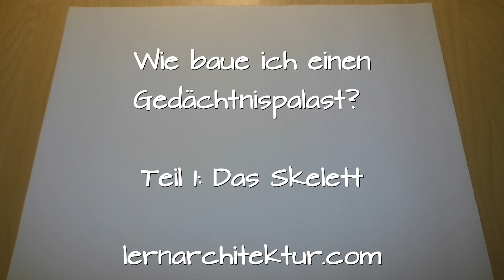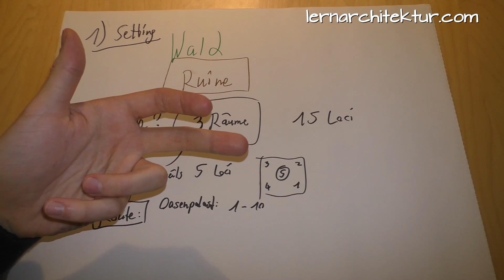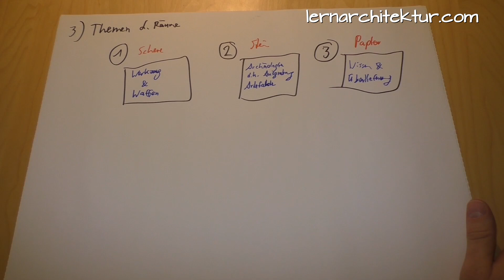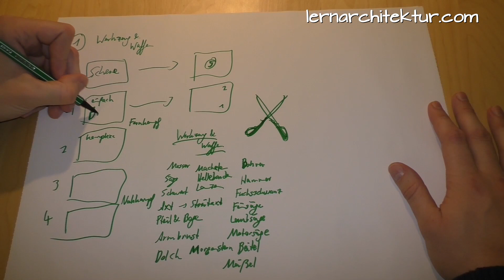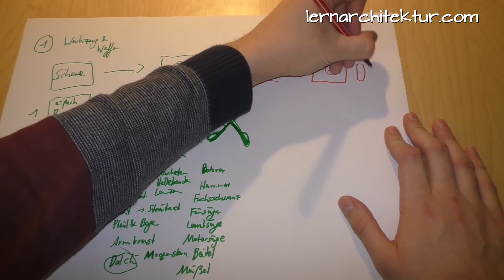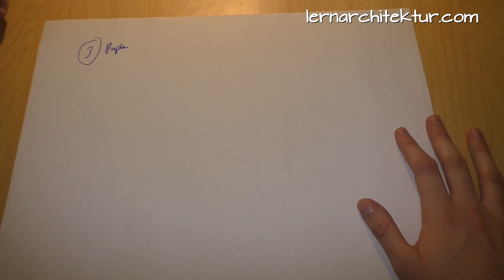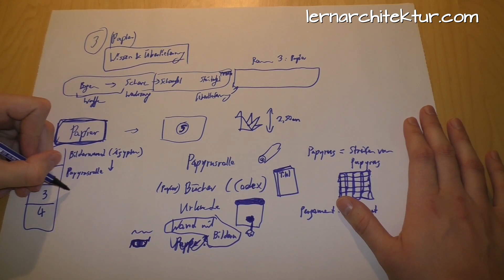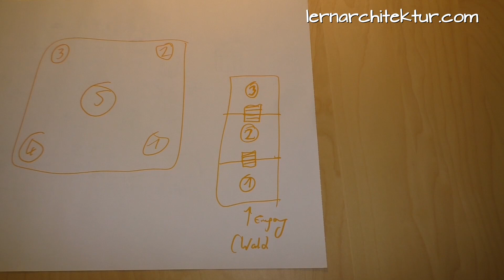Wie baut man einen Gedächtnispalast? (konkretes Beispiel) - Teil 1: Die Struktur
(Version mit verbessertem Sound)

Willst du in Studium oder Schule mit einem Gedächtnispalast lernen? Dann erfährst du in dieser Anleitung einmal anhand eines ausführlichen, komplett improvisierten Beispiels, wie du einen eigenen Gedächtnispalast bauen kannst.

Falls dir das zu lange dauert, habe ich dir fast die komplette Arbeit mit dem Oasenpalast schonmal abgenommen: